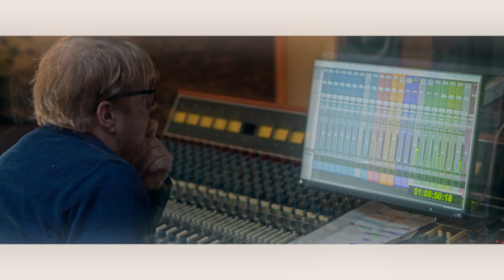Girls in Airports - Sachette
The track "Sachette" from Girls in Airports' 8th album How It Is Now released on March 24, 2023.

Video by Jonas Lyngdam
Sound by John Fomsgaard

Girls in Airports
Martin Stender: Saxophones, flute and keys
Mathias Holm: Keys, organ and piano
Victor Dybbroe: Drums, gongs and percussive sounds
Anders Vestergaard: Drums and cymbals

2023 Kaja Records